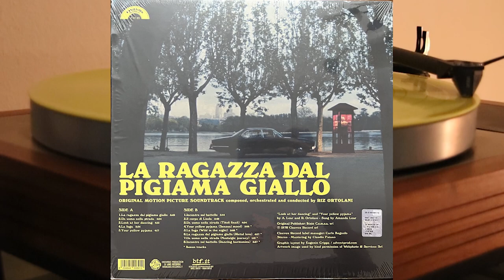Riz Ortolani - La Ragazza Dal Pigiama Giallo - vinyl lp album 2022 - Cinevox Records - LPOST025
Side A

1. La Ragazza Dal Pigiama Giallo - 3.49
2. Un Uomo Nella Strada - 4.04
3. Look At Her Dancing - 4.13
4. La Fuga - 3.54
5. Your Yellow Pyjama - 4.17

Side B

1. Incontro Sul Battello - 3.44
2. Il Corpo Di Linda - 3.48
3. Un Uomo Nella Strada (Titoli Finali) - 4.04
4. Your Yellow Pyjama (Sensual Mood) - 2.08
5. La Fuga (Wild In The Night) - 2.08
6. La Ragazza Dal Pigiama Giallo (Metal Love) - 4.07
7. Un Uomo Nella Strada (Nostalgic Journey) - 1.12
8. Incontro Sul Battello (Dancing Harmonica) - 3.37